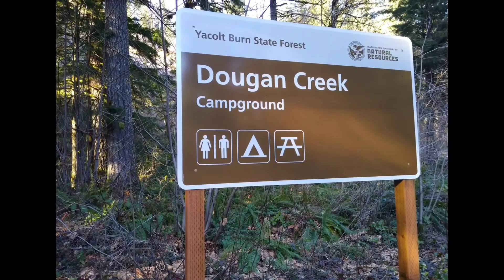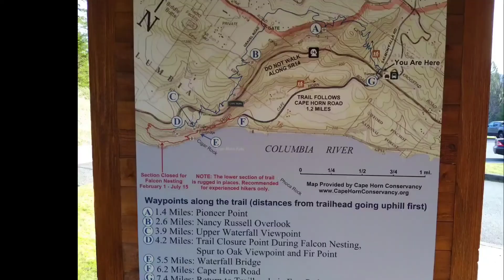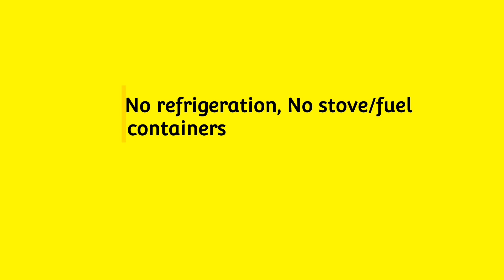Discover Pass #1 Dougan Falls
Washington State's Discover Pass allows nomads 10-day stays for free in over 70 campgrounds and sites around the state.

Here's the link to the backpacking stove in the video: